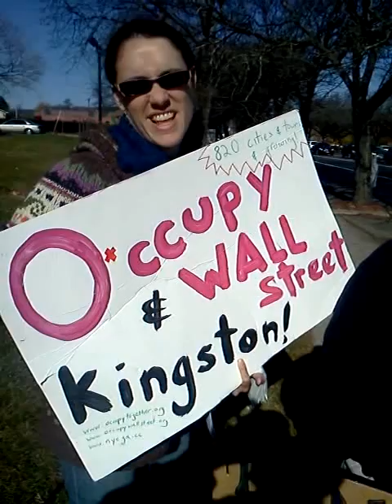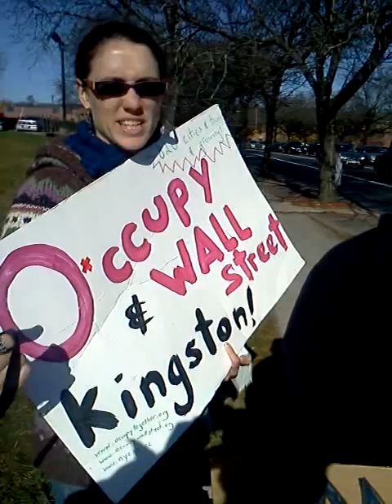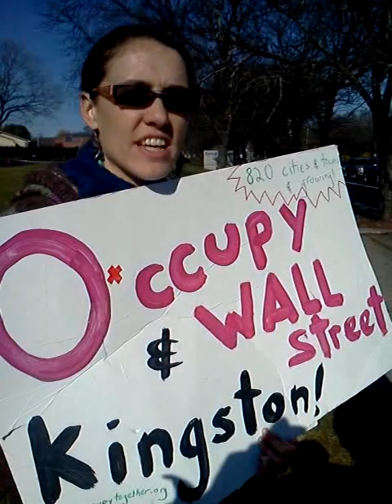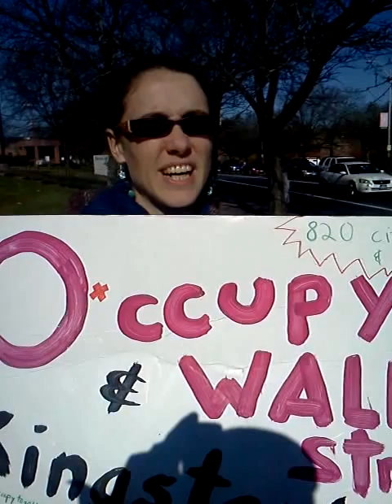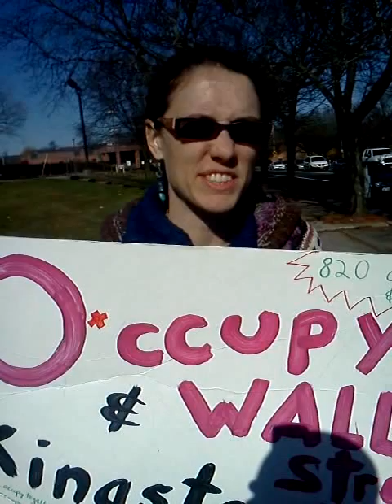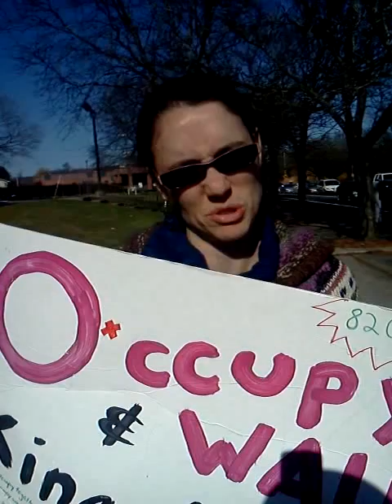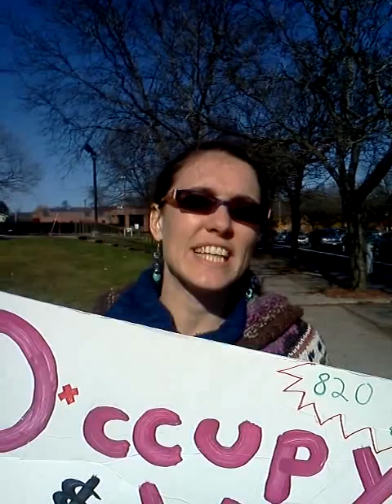Occupy Kingston at BOA No 5th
Several Members of Occupy Kingston on the national withdraw your money from the big banks day.